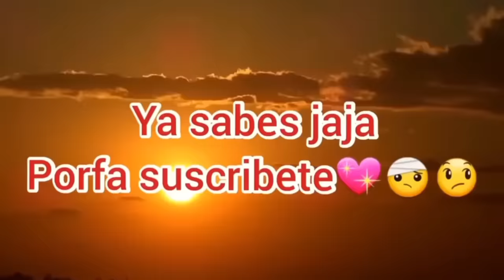LA ROSA DE GARENA: ME ACUESTO CON MIS 3 PRIMAS ME DESCUBREN Y ME HACEN ESTO | FREE FIRE | Free Serie